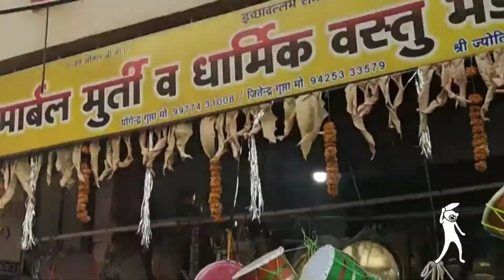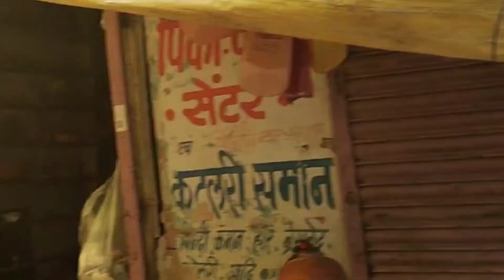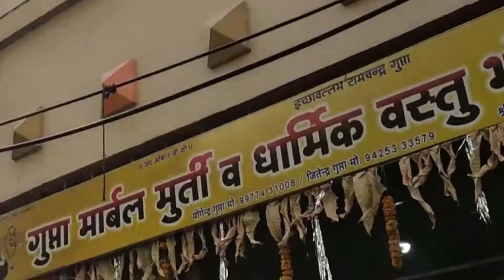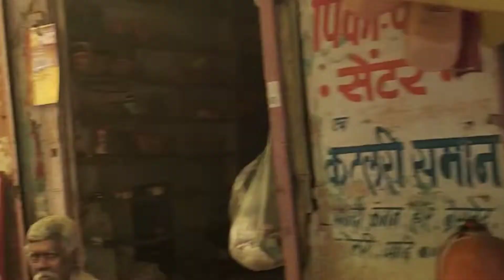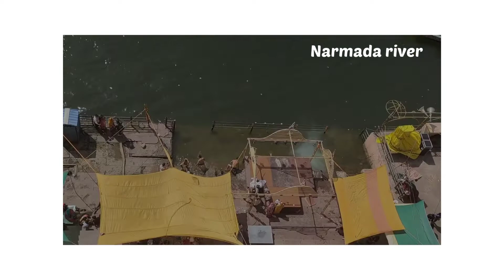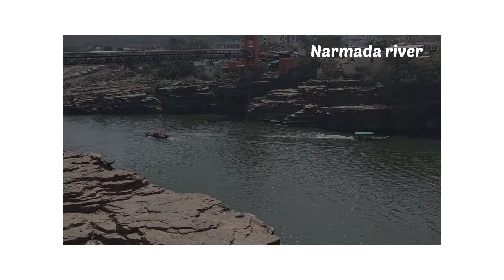My first blog